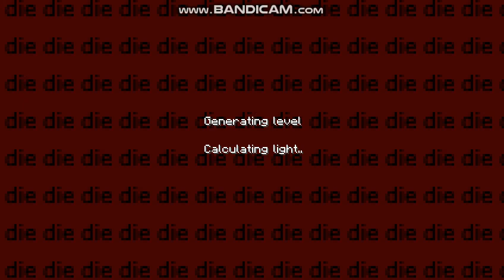Scary Hack in Minecraft 0.31